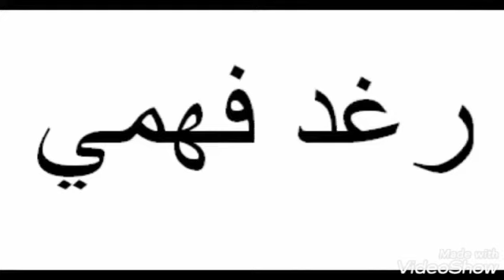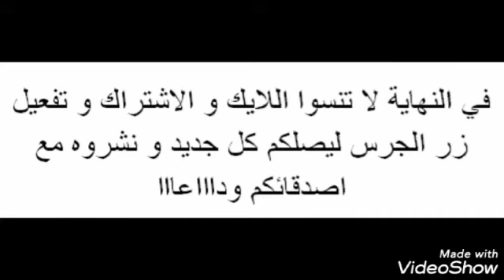احلى اصديقاء في الدنيا ❤❤❤❤❤❤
لا تنسوا تحطوا ليك وشير وسبسكرايب 😁😁😁😁😁😁